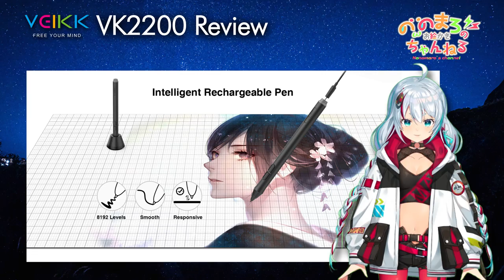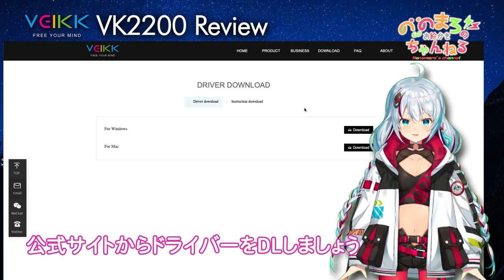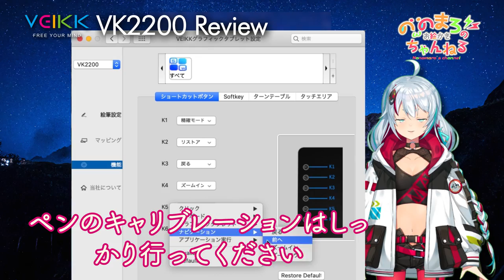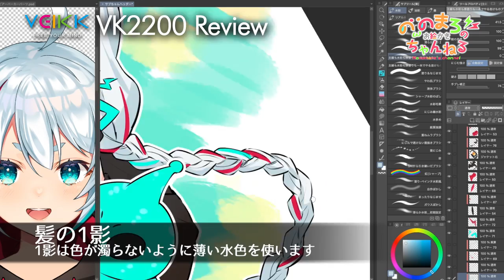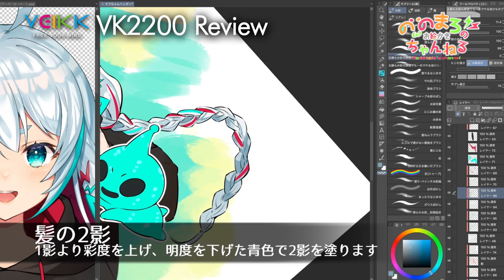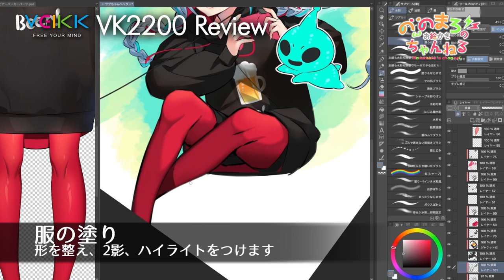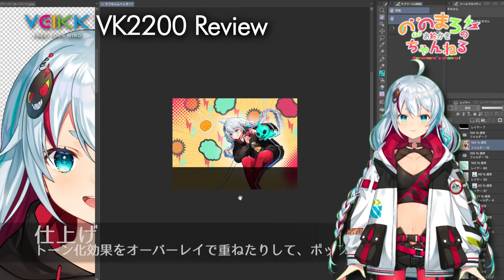【VEIKK VK220】4万円台で買える、21.5インチの液タブ！？【イラストメイキング付き】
今回はVEIKK様の大型液タブ「VK2200」のレビュー動画です！
メイキング 4:40~8:32
amazon通販ページ

✨ただいまamazonにて、
4000円引きのセールが行われております✨
もしご興味のある方はぜひこの機会にチェックしてみてください！

OA雷アダプタ 3ピン→2ピン

制作環境
Apple iMac 2017
Celsys ClipStudioPaint EX
Celsys Tabmate Controller

Movie &原稿協力
Aug314

Music
YouTube　Audiolibrary